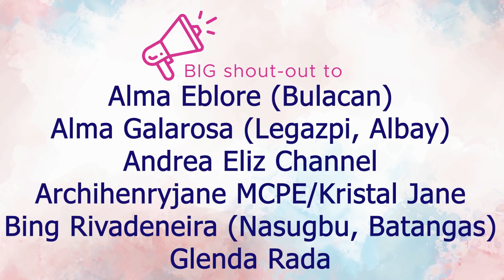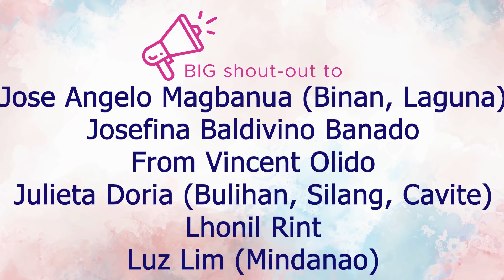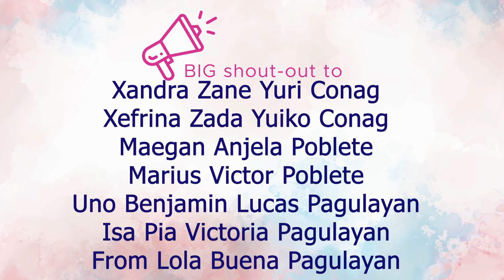PART 2 OF OUR FRIEND'S PLANT COLLECTION - Plants Here, There, and Everywhere!!!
Thanks to Mother - Daughter Duo (Erly & Ina) for allowing us to visit and feature their beautiful home and their  amazing plant collection.  THANKS BRUKS!!!